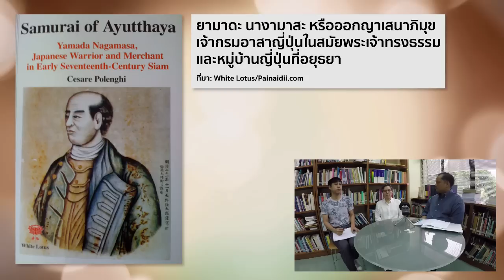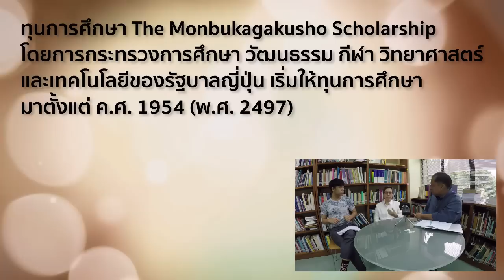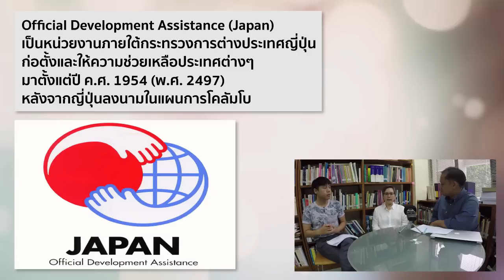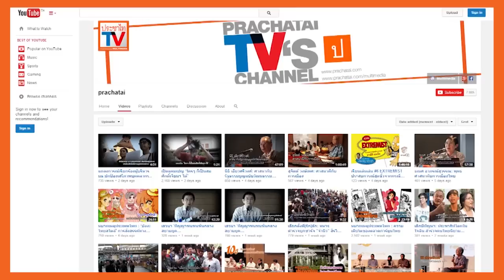หมายเหตุประเพทไทย #181 อิทธิพลญี่ปุ่นและการทูตวัฒนธรรม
หมายเหตุประเพทไทยสัปดาห์นี้ เจนวิทย์ เชื้อสาวะถี และชานันท์ ยอดหงษ์ พูดคุยกับ ทรายแก้ว ทิพากร นักวิจัยชำนาญการพิเศษ สถาบันเอเชียศึกษา จุฬาลงกรณ์มหาวิทยาลัย ผู้เขียนวิทยานิพนธ์ "การทูตวัฒนธรรมของญี่ปุ่นในประเทศไทยในทศวรรษ 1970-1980" หาคำตอบร่วมกันว่านับตั้งแต่หลังสงครามโลกครั้งที่ 2 ญี่ปุ่น นอกจากความสำเร็จในการฟื้นฟูเศรษฐกิจจนกลายเป็นประเทศแถวหน้าทางเศรษฐกิจแล้ว ญี่ปุ่นยังแก้ไขภาพลักษณ์พร้อมแผ่ขยายอิทธิพลผ่านการทูตวัฒนธรรม รวมทั้งการให้ความช่วยเหลือระหว่างประเทศอย่างไร พร้อมคำแนะนำหากสังคมไทยจะเลือกรับปรับใช้ซอฟท์พาวเวอร์จากญี่ปุ่น

ติดตามรายการหมายเหตุประเพทไทยย้อนหลัง